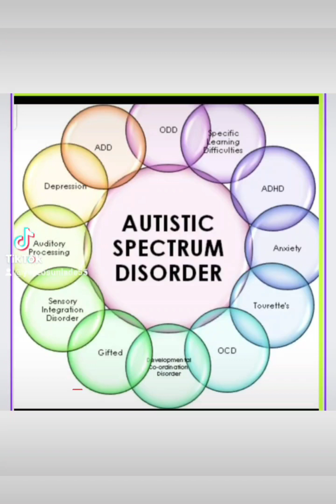what is Autism part 2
I give a brief explanation of what ASD Autism is...
I list symptoms of behavior and levels.
what tests are given to determine Autism.
I explain what one end of the spectrum is vs. the other, is referred to as